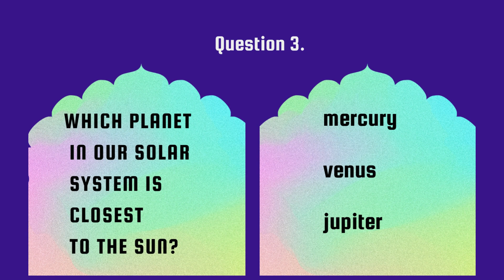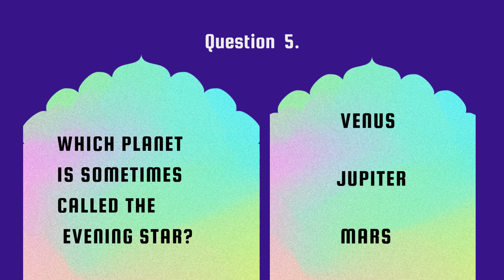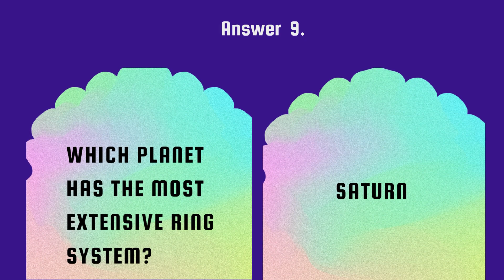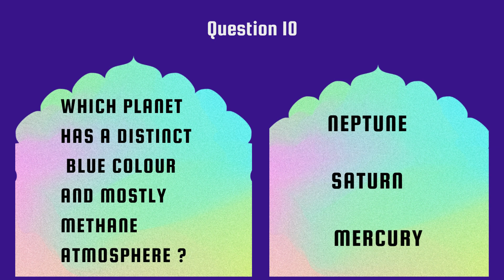"Galactic Genius: A Celestial Challenge on Planets and Moons!"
Embark on an interstellar journey with "Galactic Genius," a quiz that explores the mysteries of planets and their celestial companions. Test your cosmic knowledge as you orbit through questions about our solar system's diverse worlds and their captivating satellites. From the fiery atmospheres of gas giants to the icy landscapes of moons, this celestial challenge will launch you into a universe of fascinating facts. Are you ready to become a true Galactic Genius? Music created in co-operation with Tracksy.AI.